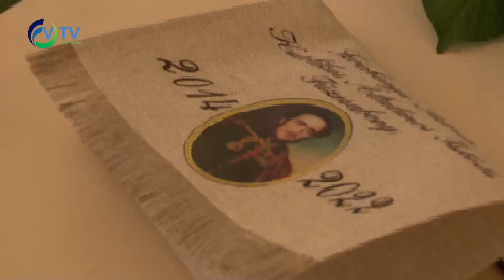Ballagás a Széchenyiben